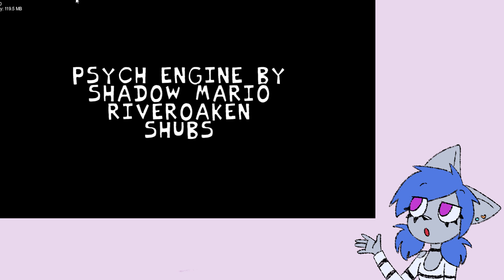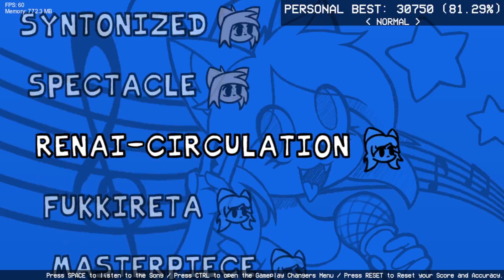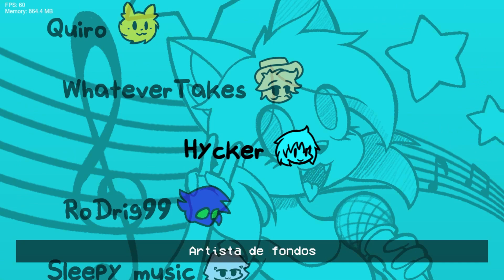¡Me hicieron un mod en Friday Night Funkin! - vs Dimabelle Mod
Aaah estoy muy feliz, este pequeño mod de FNF es muy bonito. Puedes descargarlo y jugarlo también aquí:

Estoy en directo!